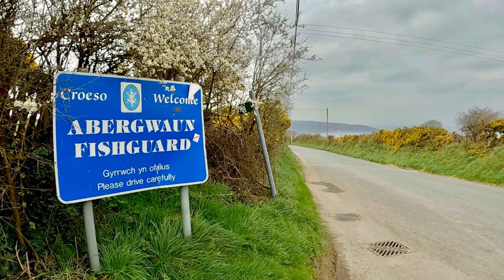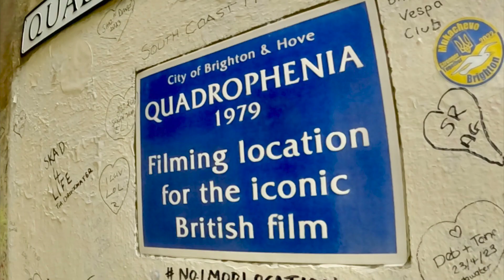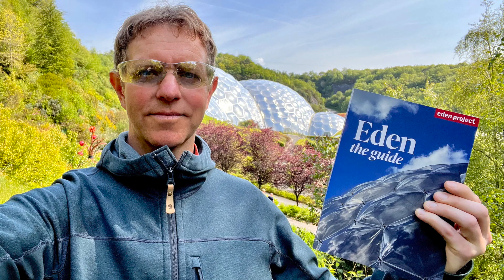MAN in NOTION | BBC Radio Stoke | Cycle Challenge Update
I appeared on BBC Radio Stoke to talk about my 2000 mile cycle challenge across Britain in 50 days. The distance of the Tour de France or cycling from Stoke to Moscow and beyond…

The hardest thing I’ve ever done so watch a few clips, listen in and Donate to MIND Charity.

or visit my main page to find more information about the MAN IN NOTION journey